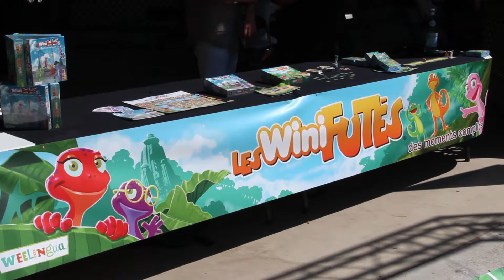BGF 2018 - Vaux Hall Summer Games 2018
Vidéo réalisée par Adrian "AdaCimo" Cimochowski